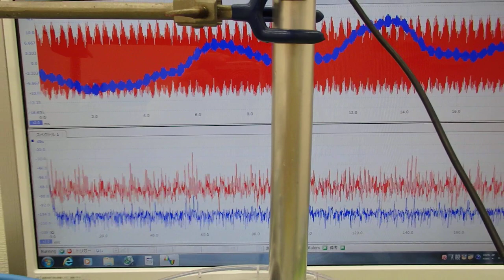音圧測定装置：超音波テスターを利用した実験動画 Ultrasonic system